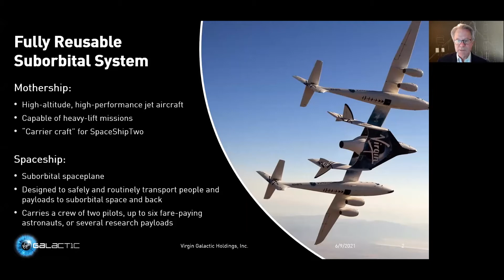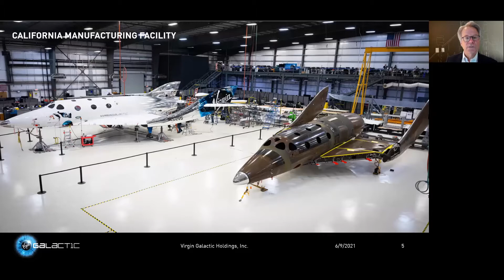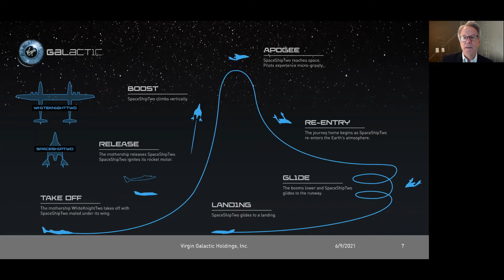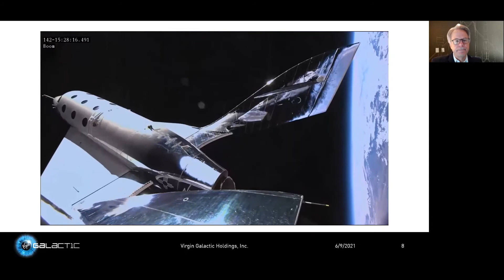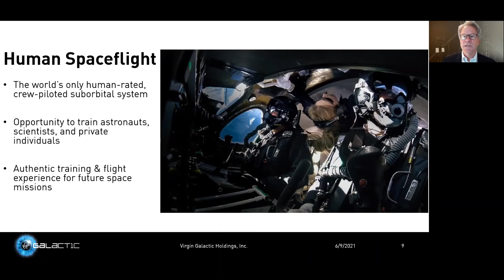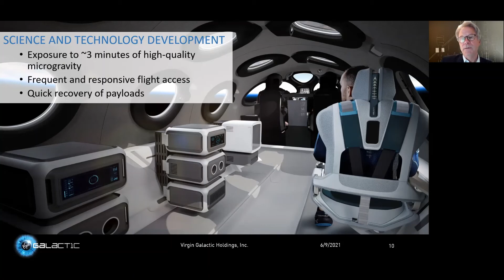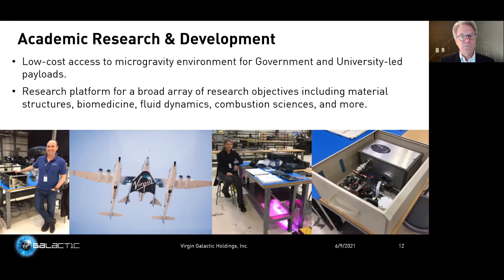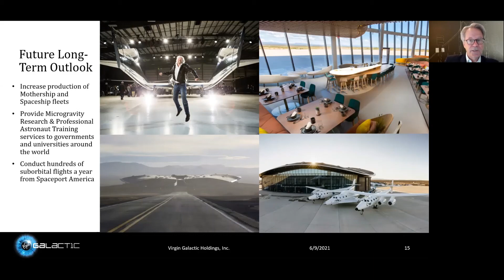NextRise 2021 Online Conference - Virgin Galactic (Kor Sub)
NextRise 2021, Seoul Online Conference

Category : Future Mobility
Topic : Strategies for Pioneering the Space Industry
Speakers : Richard DalBello / Virgin Galactic